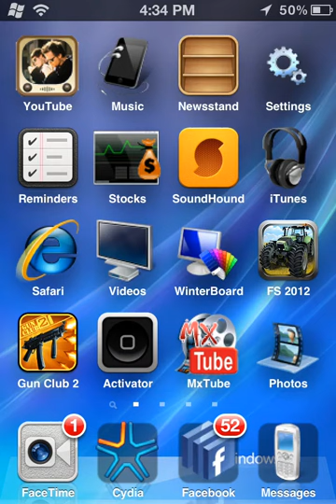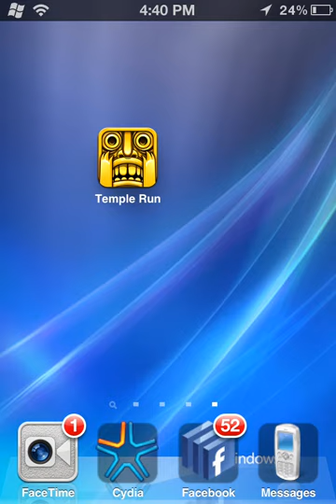gun club 2 snipers pack update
a quick review... i have the music turned dow/off for next time